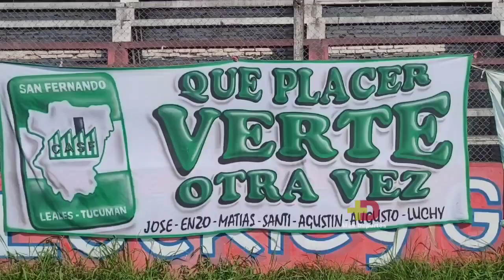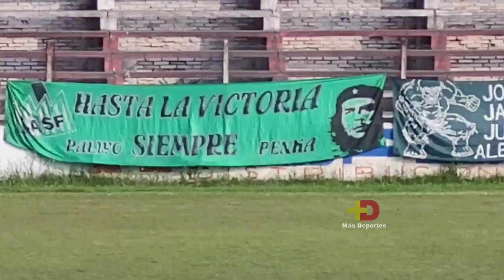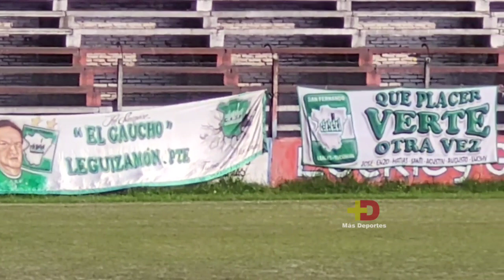SAN FERNANDO 0(3) - ARGENTINOS DEL NORTE 0(2) - FINAL 2 - ASCENSO - LTF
*El arquero José Ferreyra contuvo dos penales para San Fernando y se quedó con el ascenso.